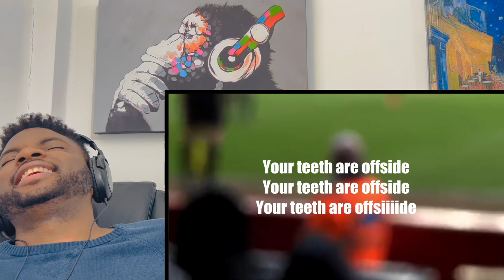🇬🇧BRIT Reacts To THE FUNNIEST FOOTBALL CROWD CHANTS!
Hi everyone, I’m Kabir and welcome to another episode of Kabir Considers! In this video I’m Going to React To THE FUNNIEST FOOTBALL CROWD CHANTS!

Kabir Considers
Hornchurch
RM12 9JG
United Kingdom